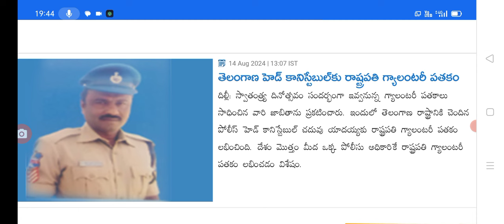తెలంగాణలో ఉద్యోగులు.గర్వపడే విషయం good news for employees in Telangana.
hello everyone today update is good news for employees in Telangana.@sarlcreations